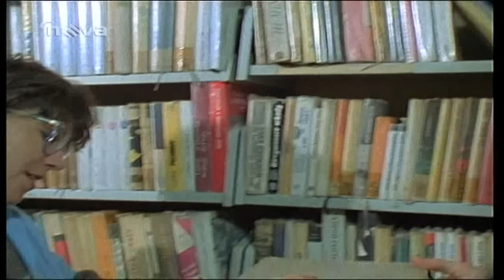Chlapci a chlapi 16 9 5 Zelené vánoce